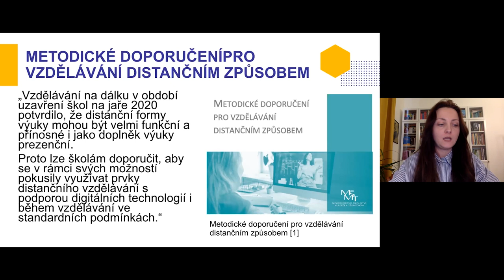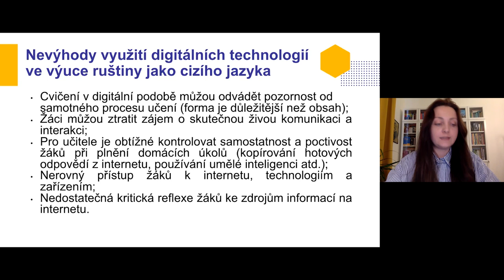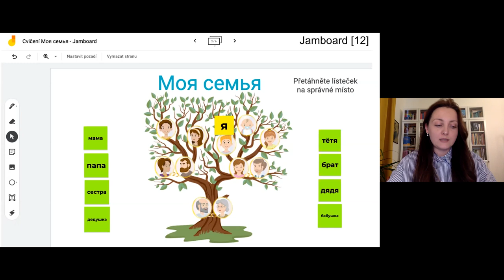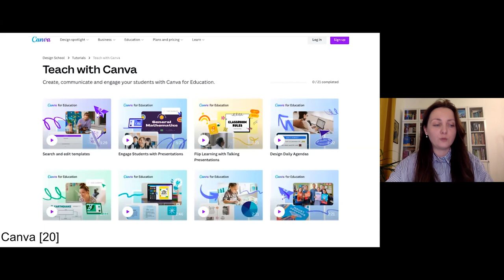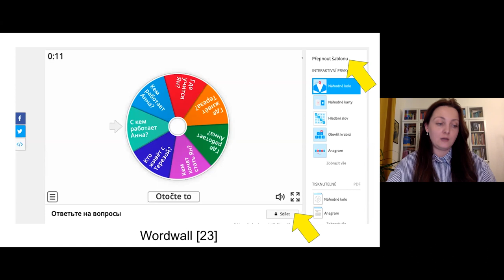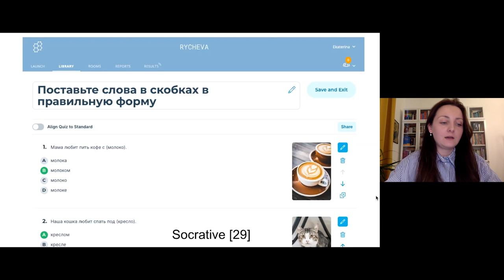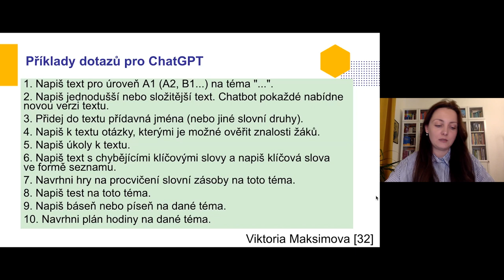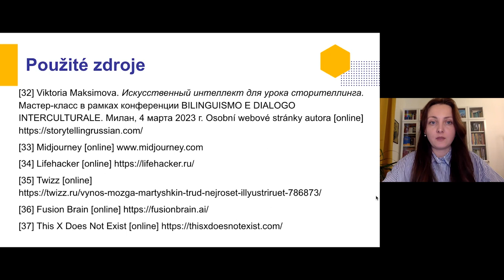CiJ - Digitální technologie ve výuce ruského jazyka - E. Rycheva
Lektor: Mgr. Ekaterina Rycheva, Ph.D.

Webinář Digitální technologie ve výuce ruštiny jako cizího jazyka se zaměří na výhody a nevýhody využití digitálních technologií ve výuce cizích jazyků. Účastníkům představí výukové aplikace ve výuce cizích jazyků, výzvy a trendy. Zároveň nabídne přehled oblíbených aplikací pro výuku ruštiny jako cizího jazyka. Dalšími tématy budou sdílené virtuální tabule, používání hybridných učebnic, vytváření interaktivních prezentací, aplikace pro vytváření pracovních listů, aplikace pro usnadnění testování a hodnocení, práce s videem na hodině ruštiny jako cizího jazyka. Na závěr budeme sdílet tipy pro inspiraci.